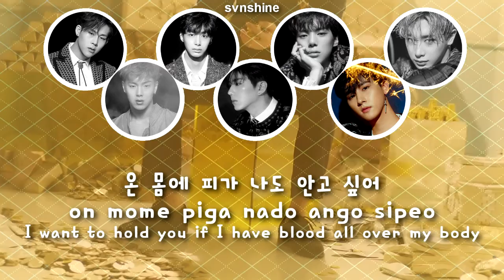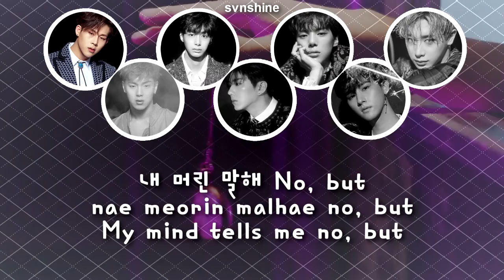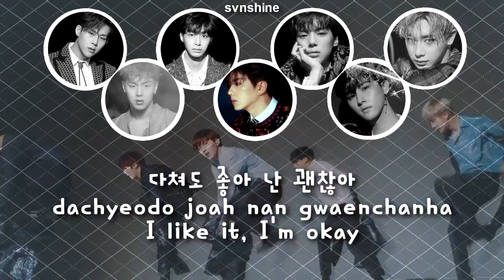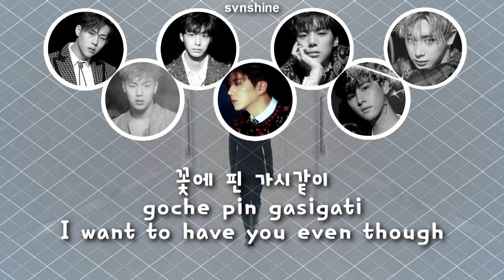몬스타엑스 MONSTA X - 아름다워 Beautiful Lyrics [Han/Rom/Eng]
If you have a MelOn, Genie, or Bugs account, please consider streaming their album as well.

PLEASE SUPPORT MONSTA X THIS COMEBACK! They deserve the world and everything good in it.